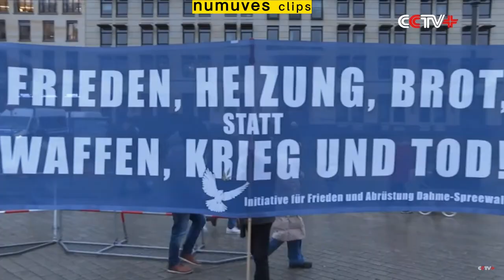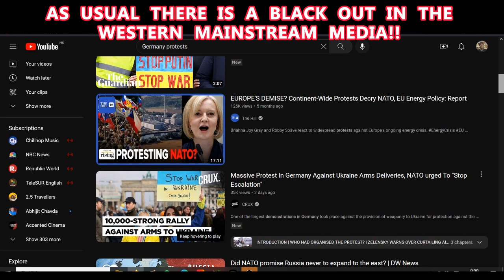A GERMAN politician SPEAKS out + Germany Protests | Petr Bystron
As USUAL you won't find this content ANYWHERE on your mainstream news because the 1% DO NOT want you to see this. They do not want you to hear another point of view. They do not want to de-escalate the Ukraine war because they are profiting in the TRILLIONS of taxpayers dollars by selling weapons!